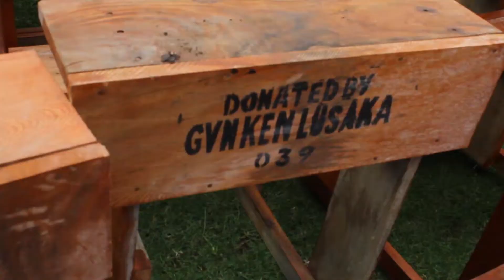Senate speaker Kenneth Lusaka donates hundreds of desks to kaptoboi secondary school